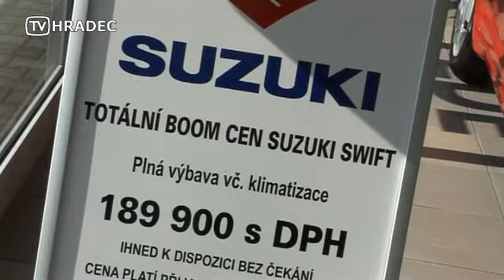tvhk autosalon suzuki oprava